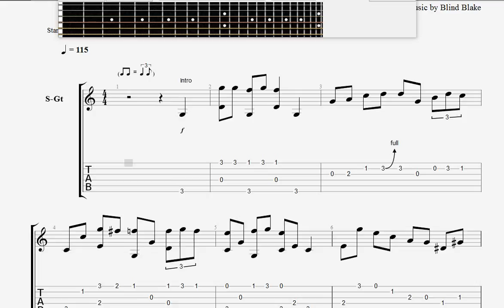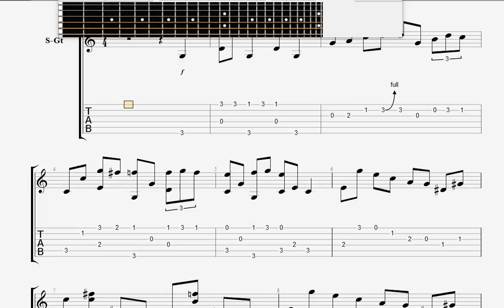Blind Blake Hey Hey Daddy Blues GUITAR TABLATURE